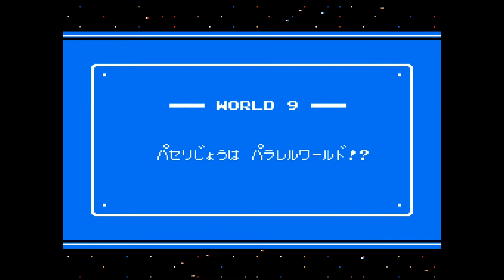【FC】ワイワイワールド2 SOS!!パセリ城【攻略】[FC] Wai Wai World 2 SOS !! Parsley Castle [Strategy]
0:00 OP
2:54 ワールド1「スーパーロボット　リックル　しゅつどう！！」
13:50 ワールド2「はなの　おえどタウンは　おおさわぎ！！」
18:09 ワールド3 B「ふあいなる　ツインビー　くえすと　ガイデン！？」
23:01 ワールド4「こんどは　コントラ！　なかなか　エイリアン！！」
26:31 ワールド5「むしばも　ダイエットも　かんけいないね！！」
32:38 ワールド6 B「ちきちき　レーサー！　マッハ　リックル　GO！GO！GO！」
35:28 ワールド7「ようかいハカバに　なんか　ようかい　・・・」
38:51 ワールド8 A「わふうようさい　タケヤブの　ワナ　だにゃん！」
45:10 ワールド9「パセリじょうは　パラレルワールド！？」
53:30 ED

【FC】ワイワイワールド2 SOS!!パセリ城【攻略】
歴代のコナミヒーローたちに変身！いろんなジャンルが楽しめるバラエティアクションゲーム。グラフィックの良さは今作でも健在で、コミカルである分親しみ易くなっています。BGMのクオリティも高く必聴です。レトロゲームのリクエストがあれば気軽にコメントください。よろしくお願いします。

[FC] Wai Wai World 2 SOS !! Parsley Castle [Strategy]
Transform into successive Konami heroes! A variety action game where you can enjoy various genres. The goodness of the graphic is still alive in this work, and it is easy to get familiar with because it is comical. The quality of BGM is also high and it is a must listen.